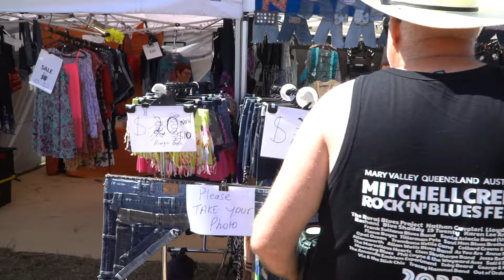Mitchell Creek Rock 'N' Blues Festival 2023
Three days of AMAZING! The Music, The Fun, the Colour and the Spirit of the Place in full flight!
Here are the highlights captured from 3 days (September 15,16,17) of Mitchell Creek Rock 'n' Blues Fest 2023... right here for your viewing pleasure!
Thanks to EVERYONE in the Mitchell Creek Community... 27 Bands & Artists, the 3000 ticket holders, the volunteers and staff and of course Mother Nature.